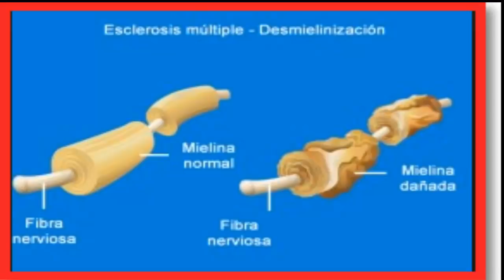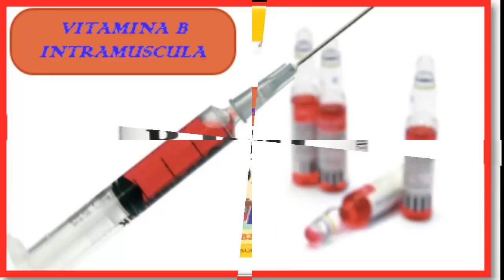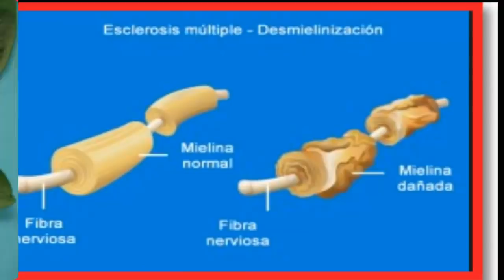TRATAMIENTO QUE VENCE LA ESCLEROSIS MÚLTIPLE, MIASTENIA NEUROPATÍA NATURAL EXCELENTES RESULTADOS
PERÚ.
OBJETIVO DE ESTE CANAL Tu Salud con Blanca.

TRATAMIENTO QUE VENCE LA ESCLEROSIS MULTIPLE, MIASTENIA GRAVIS Y NEUROPATÍA DE FORMA NATURAL CON EXCELENTES RESULTADOS /1era. Parte.
La Esclerosis Múltiple es una enfermedad crónica del Sistema Nervioso caracterizada por deficiencia de mielina, materia grasa que recubre las células nerviosas, tiene asignada la función de envolver los axones o parte interna de las neuronas y ayudar a propagar con mayor velocidad el impulso nervioso, para lograr el buen funcionamiento de las actividades diarias de nuestro cuerpo, si esta grasita que envuelve a las neuronas no es la adecuada, se presentan una serie de fallos que hacen que la persona presente fatiga, falta de equilibrio, dolor, alteraciones visuales y cognitivas, dificultades del habla, temblor, falta de control de la orina, entre otros
Para evitar estos graves problemas Medicamentos como el interferón recuperan el estado de salud, este interferón eleva las defensas logrando activar unas células asesinas naturales y los macrófagos que tenemos, estos  logran combatir las inflamaciones e infecciones, entonces lo que debemos aprender es elevar estos interferones en nuestro cuerpo y para lograrlo de forma natural, el Dr. Frederick Klenner, Lendon Smith recomiendan el consumo de altas dosis de vitaminas  A, C, E, minerales como el hierro, zinc, selenio, el omega 3, 6, 9, en ese sentido  el Dr. Andrew Saúl, hace las siguientes recomendaciones nutricionales más significativas con muy buenos resultados en pacientes con esclerosis múltiple, miastenia gravis Y NEUROPATÍA
 Recomienda el uso de Vitamina B1, B2, B3, B6 Y B12, todas estas vitaminas usted las adquiere en una ampollas de vitamina B en concentración de 25000 mg, se aplica una ampolla 1  vez por semana vía intramuscular, si le es dificultad la vía intramuscular tiene la alternativa de tomar 1 tableta de vitamina B 100 mg con el desayuno, almuerzo y cena, aclarando que la vía I.M. la absorción es mejor.
 Recomienda también el consumo de Vitamina C de 1000 mg 3 tabletas EN LA MANÑANA, TARDE Y NOCHE, puede consumir con el licuado de 1 vaso de jugo de naranja al que agrega 2 frutas de kiwi y  50 gramos de perejil.
 Vitamina E de 400 mg, tomar una perla media hora después del desayuno y almuerzo con en licuado de 1 vaso de agua agrega 2 cucharadas de linaza la que remojó por 8 horas a más y el jugo de 3 limones.
 Cloruro o sulfato de magnesio, consumir 1 cucharadita en un vaso de jugo de naranja antes de dormir, ello ayuda a mantener un funcionamiento saludable del cuerpo especialmente del sistema nervioso por intervenir en más de 300 reacciones químicas del cuerpo.
 Y lo infaltable que va a reparar la mielina o grasita de las neuronas es el Ácido alfa lipoico de 600 mg, debe  consumir 1 cápsula a la 10 a.m. y a las 3 p.m., este se consume fuera de los alimentos para lograr mejor absorción con agua con limón sin azúcar.
Parece mucha concentración de vitaminas pero su cuerpo le va a decir que se enfermó por la gran deficiencia de vitaminas al que llegó y, a medida que las va reponiendo va a llegar el momento de nivelarlas para recién gozar de bienestar, si toma dosis menores se corre el riesgo de decir no hace nada, porque no logra el nivel deseado, así evitará la recuperación. Recuerde que toda indicación complementaria se acompaña de dieta estrictamente vegetariana